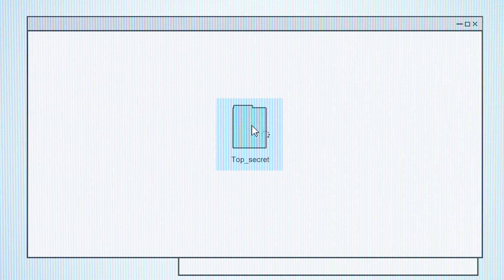TOP SECRET - animation project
Hi I'm back ,I made this animation for my final project, enjoy :)
work time: 5 days